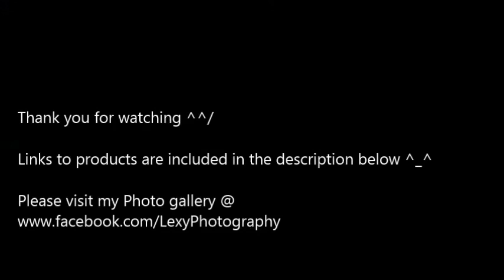Kotobukiya Cupoche Friends Alice - behind the scenes photo shoot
Behind the scenes of my photoshoot with Alice from Kotobukiya's Cu-Poche Friends line

Purchase your own mini rabbit props